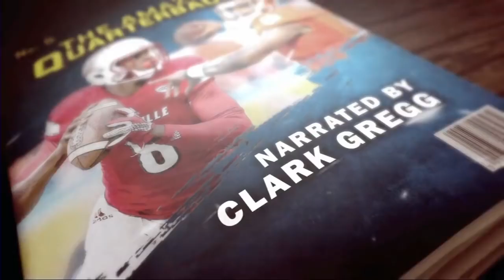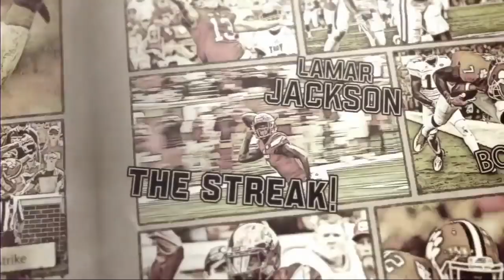Intro - 2016 Clemson vs Louisville